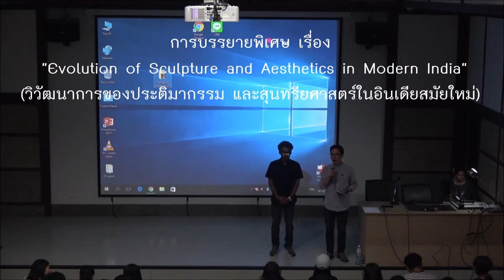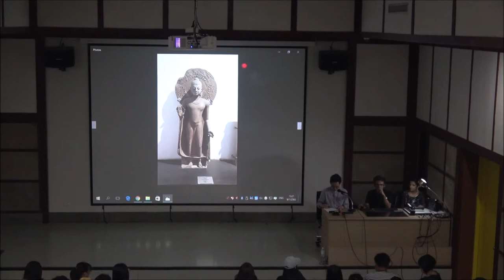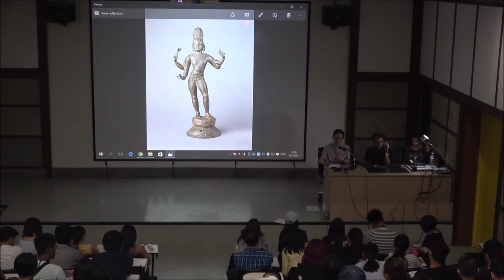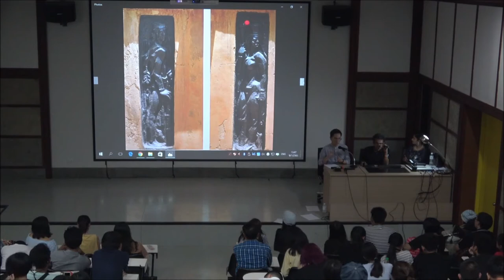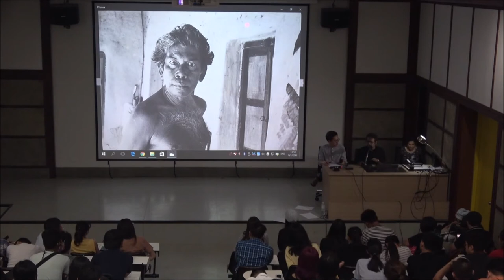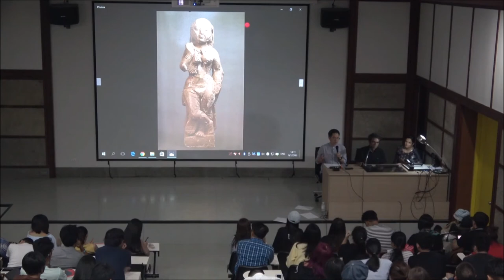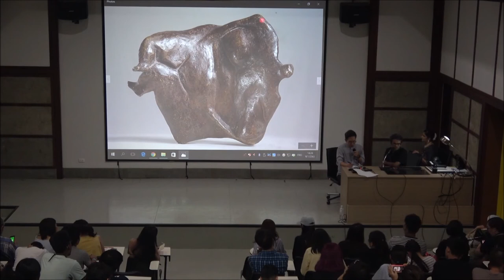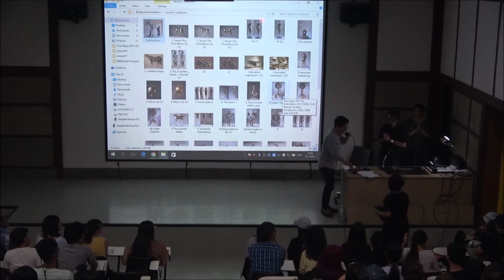Evolution of Sculpture and Aesthetics in Modern India @Silpakorn 2020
การบรรยายพิเศษ เรื่อง "Evolution of Sculpture and Aesthetics in Modern India"    (วิวัฒนาการของประติมากรรม และสุนทรียศาสตร์ในอินเดียสมัยใหม่)
      เมื่อวันพฤหัสบดีที่ 9 มกราคม 2563 เวลา 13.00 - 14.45 น.
ศิลปินรับเชิญ Saurav Roy Chowdhury และวิทยากรรับเชิญ Darlene Dhillon
ประสานงานและจัดกิจกรรมโดย ผศ.ปาริชาติ ศุภพันธ์ และมี อ.ดร.วิชญ มุกดามณี รองคณบดีฝ่ายกิจการพิเศษและวิเทศสัมพันธ์ เป็นวิทยากรร่วม แปลภาษา พร้อมอธิบายภาพผลงานศิลปะ
                  ณ ห้องภาพยนตร์ ชั้น 3 อาคารศูนย์ปฏิบัติการทัศนศิลป์สิรินธร
คณะจิตรกรรม ประติมากรรมและภาพพิมพ์ มหาวิทยาลัยศิลปากร
วิทยาเขตพระราชวังสนามจันทร์ จังหวัดนครปฐม